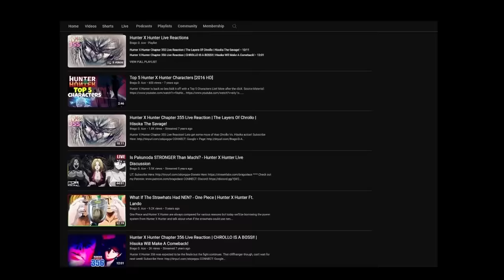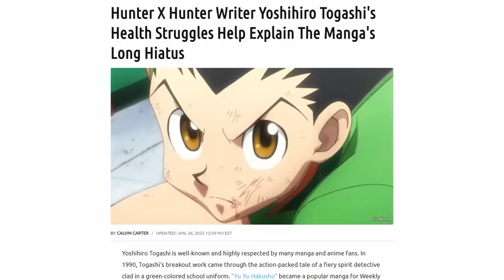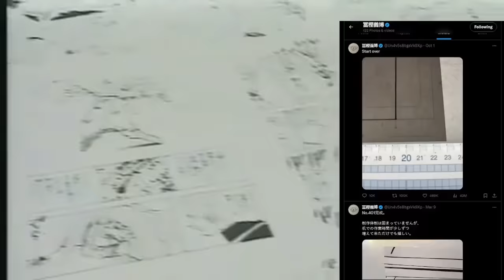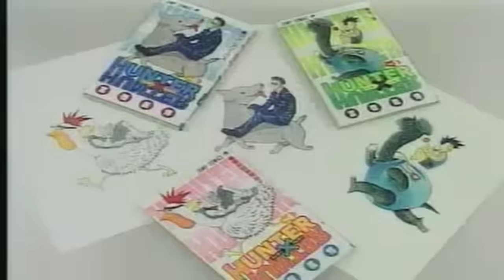*BREAKING* Togashi REVEALS The ENDING of Hunter X Hunter Due to Posssible Health Concerns